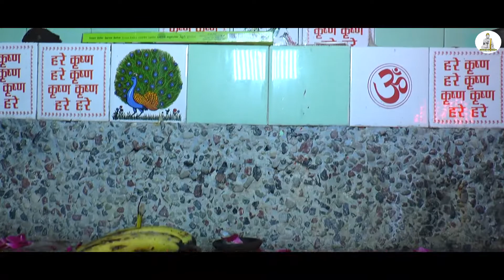नंदलाल। Krishna Bhajan । Kuldeep Ford(9050210836) live Jagran Balroad। Janamashtami special।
नंदलाल। Krishna Bhajan । Kuldeep Ford। live Balrod Jagran। Janamashtami special।

2021 Syam Bhajan । कुलदीप फोर्ड। श्याम भजन।

Singer - Kuldeep Ford

Lyrics - kuldeep ford

concept  - Surender Kayat

Edit by - manjeet kayat

Any inq no - 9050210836 , 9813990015
All rights are resreved by bagdi beats company

krishna janmashtami
karishna
krishna bhajan
radha krishna
radha krishna songs
radha krishna love status
radha krishna love story
radha krishna love scene
radha ji ke bhajan
shyam
shyam bhajan
shyam ke ladle
shyama sangeet
krishna new song
krishna new bhajan
krishna new song 2021
2021 new karishna
2021 new krishna song
2021 new krishna status
2021 new krishna bhajan
kuldeep ford
bagdi beats
radha
karishna love
god
god songs